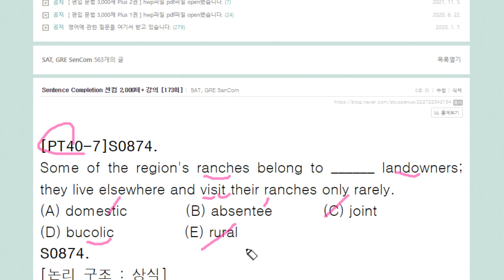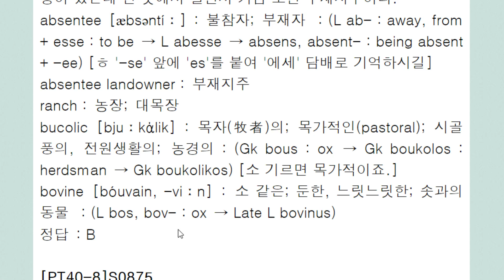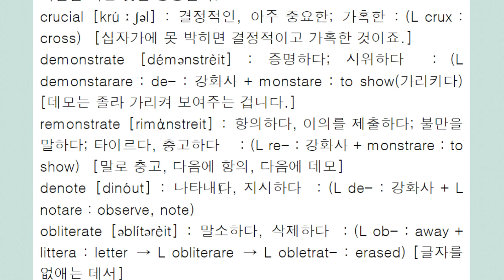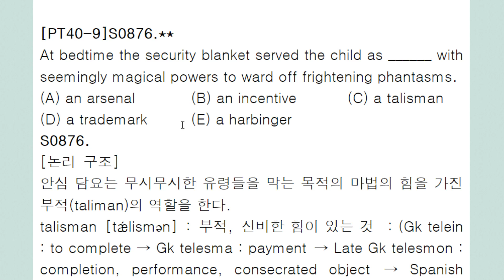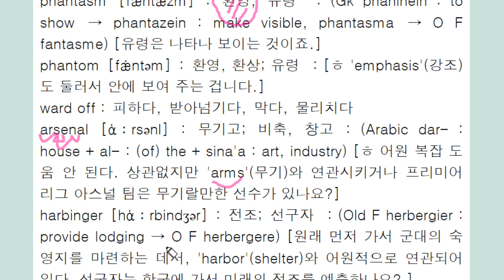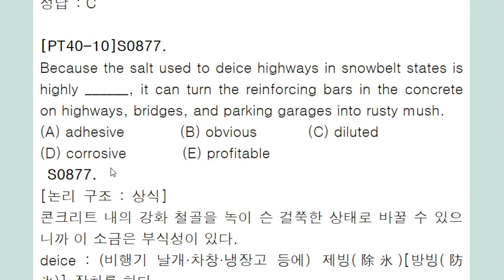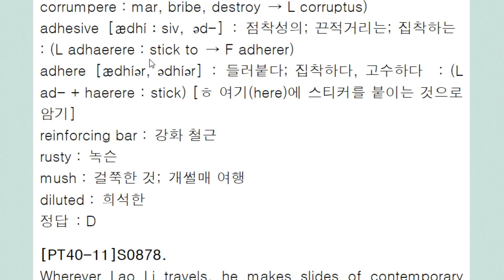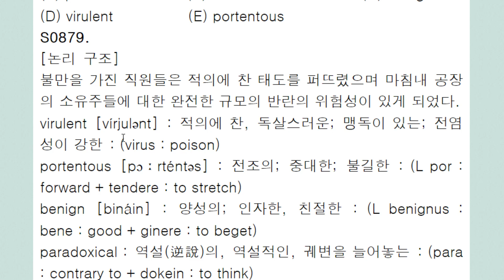Sentence Completion 센컴 2,000제+ 강의 173회